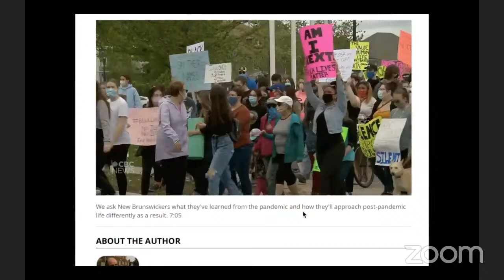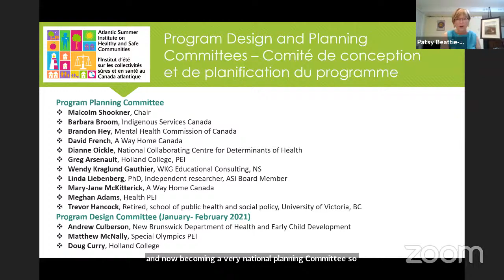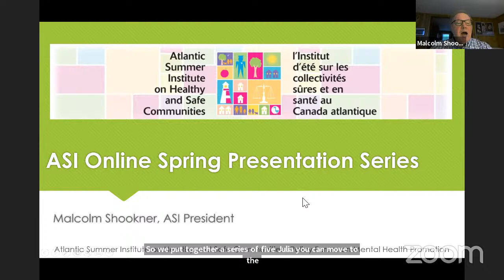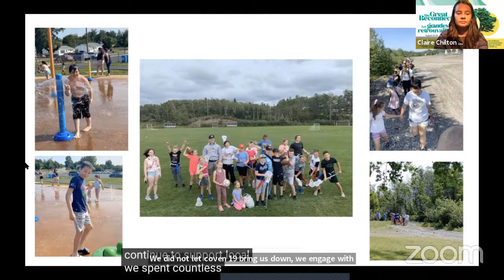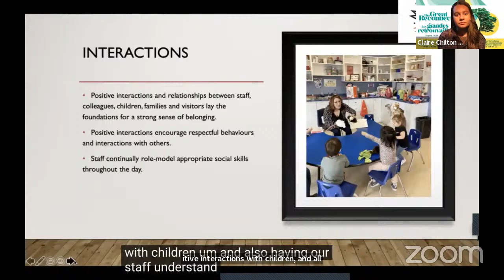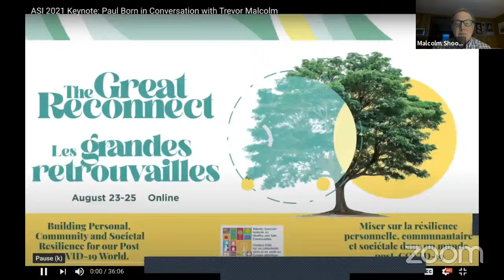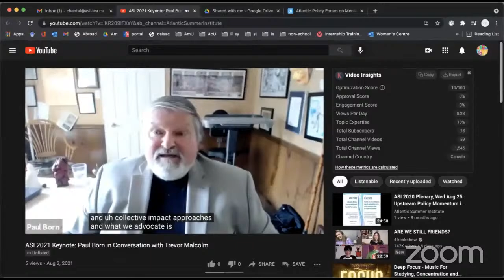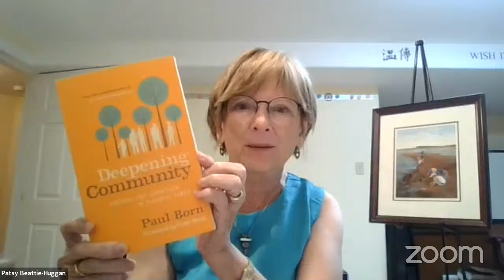Aug 23 (6:30-8:30) Official Opening, showcase, Keynote